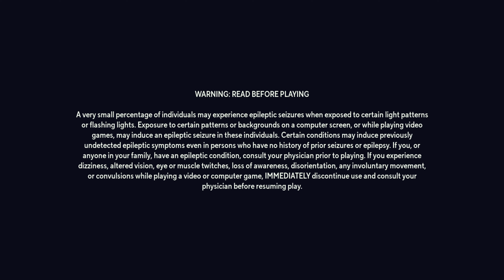DC Heroes vs Warner Bros 2022 Multiversus - Tom and Jerry VS Batman !!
MultiVersus is a platform fighter, in which players battle on different stages and attempt to knock their opponents outside the boundaries of the arena, with characters being knocked further the more damage they take. The game is primarily played in a 2-vs-2 format, though 1-vs-1 and free-for-all options are also available.

There are many characters you can choose from DC heroes to all warner brother's characters, even Tom and Jerry.

and start play now :D